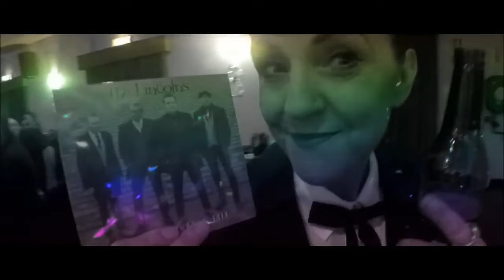The Lincolns, Hundred Dollar Bill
Billete de cien dólares